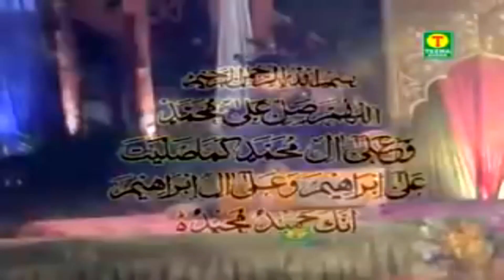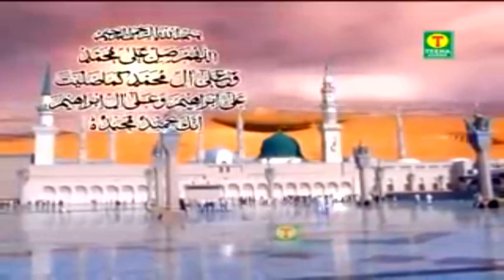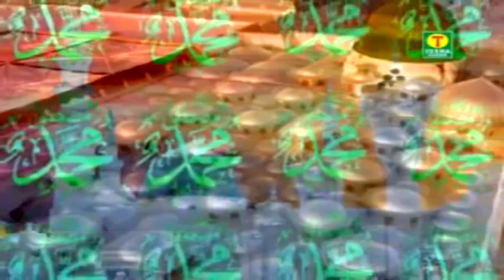रमजान की बहुत बेहतरीन क़व्वाली | Salle Ala Nabiyena | Zaheer Miyan | 2020 Ramzan Special Qawwali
Ramzan Best Qawwali - Sallay Ala Nabiyena | Zaheer Miyan | New Qawwali 2019

Video Name : Salle Ala Nabiyena

Album Name : Jo Sajda Ho To Aisa Ho

Singer Name : Zaheer Miyan

Recording By  : S.Kalyani (Chandar Ghandhi)

Shayar-

Thanks : Team Tina Audio